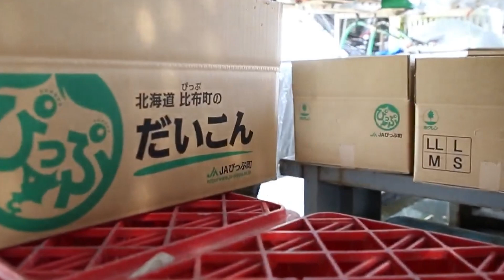BEGINI CARA CHINA HASILKAN LOBAK PUTIH BERKUALITAS DUNIA DENGAN TEKNOLOGI MODERN!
Lobak putih, atau dikenal juga sebagai *daikon*, adalah salah satu sayuran yang sangat diminati di seluruh dunia, termasuk di China. Lobak ini terkenal karena kandungan gizinya yang kaya, seperti vitamin C, serat, dan antioksidan, serta manfaatnya untuk kesehatan pencernaan. Selain itu, lobak putih memiliki rasa yang ringan dan serbaguna dalam berbagai masakan, mulai dari sup, acar, hingga makanan olahan lainnya.
Di China, lobak putih memiliki nilai ekonomis yang tinggi, baik untuk pasar lokal maupun ekspor. Budidaya lobak ini telah berkembang pesat berkat perpaduan tradisi agrikultur yang kuat dan teknologi modern.
Pada video kali ini rekayasa teknologi akan mengajak kaian untuk melihat tahapan proses pertanian lobak putih dengan hasil panen melimpah dan berkualitas.

Bagi yang memiliki informasi tambahan dapat memasukan di kolom komentar dibawah ini.

Videos kredit ; 农事纪, YANMAR, 下野新聞チャンネル, ShigeNoza